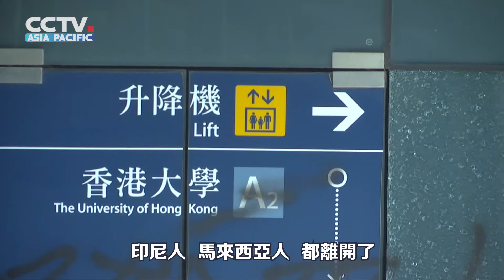【】港大國際生：對未來樂觀 因每個人都想回歸正常生活 International student talking about what's going on in Hong Kong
🇭🇰 暴力“硝煙”依舊在香港校園蔓延，隨著香港各大院校宣布本學期提前結束， 在港國際學生也開始離開香港。 CGTN和一位來自印尼的港大學生聊了聊…

🇭🇰International students have left Hong Kong as many universities announce to prematurely end their fall semesters. That came after days of turmoil in Hong Kong campuses. CGTN’s He Weiwei talks to a student from Indonesia to learn about what’s going on.

by CGTN 何卫卫 Jiale Tao 吳歌